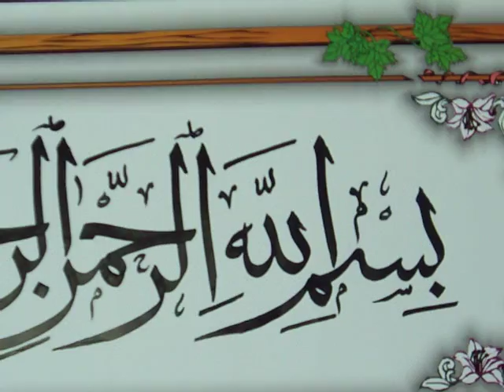HattatMuhammed1.MOV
arabic & latin calligraphy arts-arabik ve latin hat sanatı
(bismillahirrahmanirrahim)